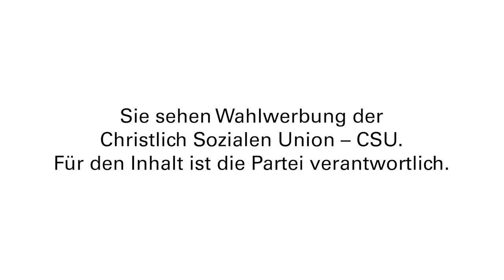Wahlwerbung CSU Würzburg Stadt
Paul Lehrieder, MdB